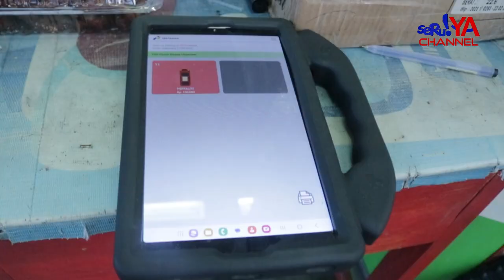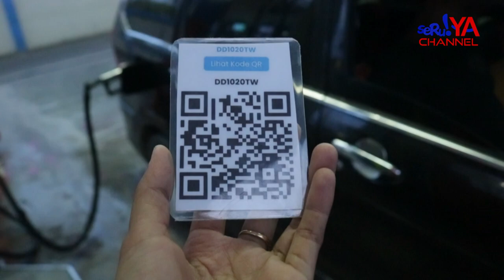PENETAPAN TEKNOLOGI BARCODE PENGISIAN BBM DI SPBU DANGERAKKO PALOPO ! BERIKUT LIPUTANNYA..